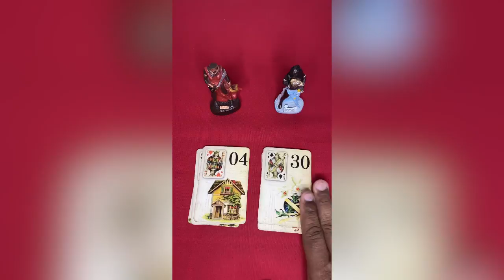ELE HOJE EM RELAÇÃO A VOCÊ! !!💘 [ Tarot Responde ] Tarô [Tarô ] Tarot